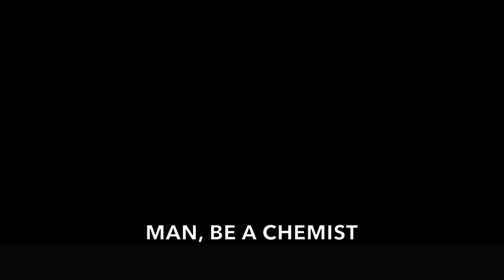Chemistry Rap 2017 - BUBBLES (Humble) -LBHS RAP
Spitting out hot chem rhymes since day 1 ;)